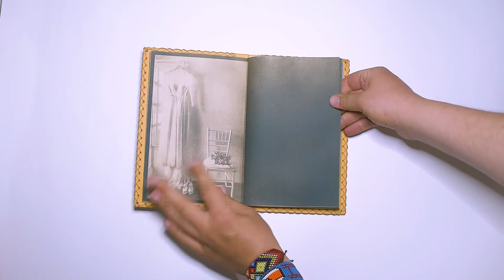Cyanotype Album - John Cortes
álbum fotográfico en cianotipia.